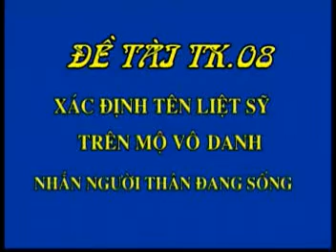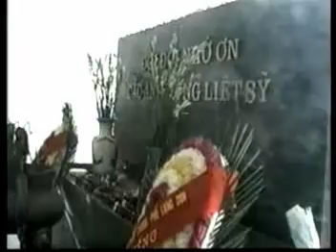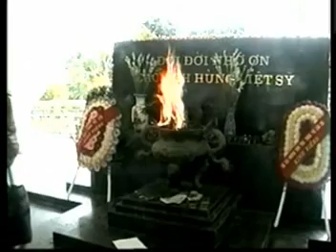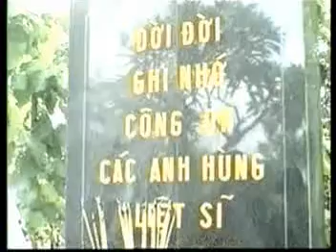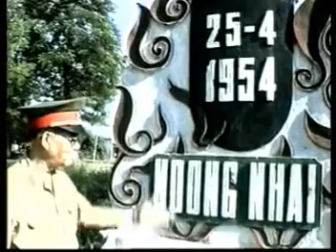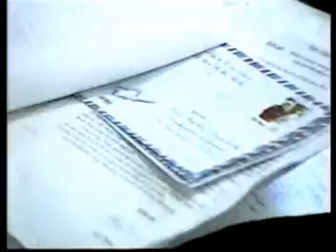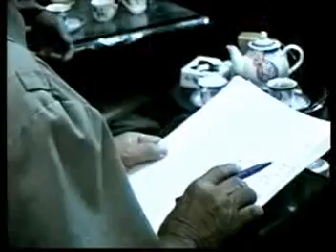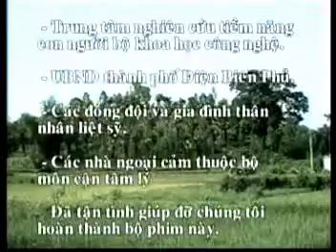Phần 3_Xác minh tên LS vô danh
Phần 3_Xác minh tên liệtsỹ liệt sỹ vô danh